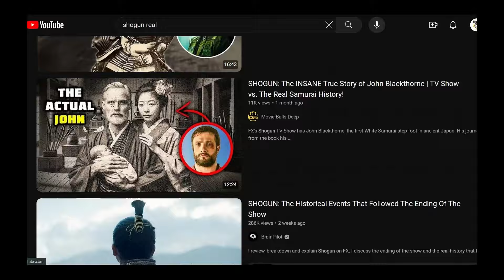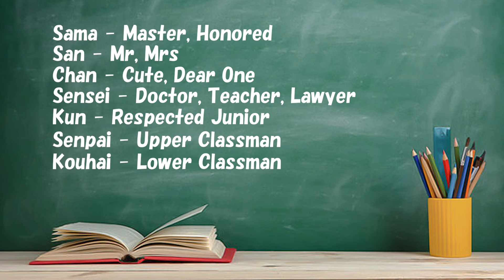So I finally finished watching Shogun...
After having a fairly negative reaction to my initial thoughts on Shogun, I decided to make a review containint my thoughts of the show now that it's finally over, and I watched the whole series.

Spoiler Alert: I Loved it.